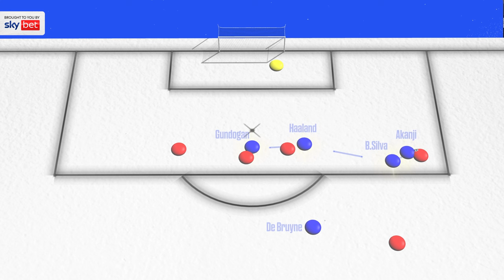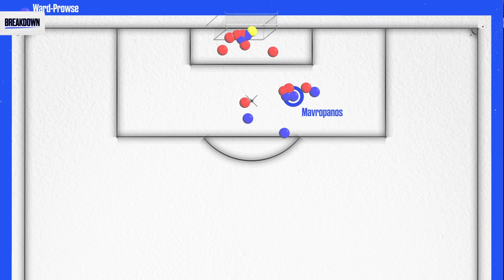Do Short Corners Actually Work?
On this week's episode of The Breakdown, brought to you by Sky Bet, we took a closer look at why so many teams favour short corners this season and whether or not they are better than regular corners.

Do you think short corners have a genuine purpose or do you believe that getting it in the mixer will always be a more effective style of play?